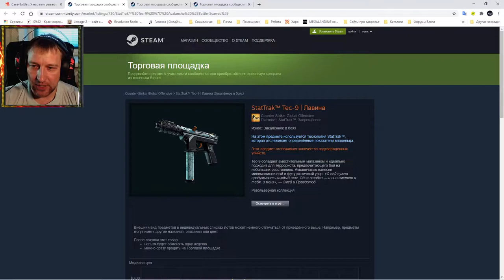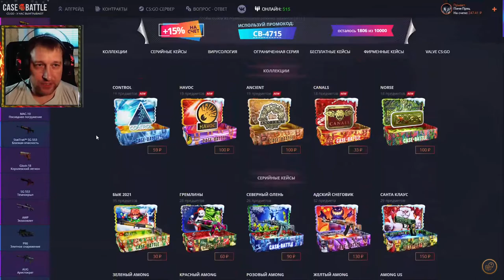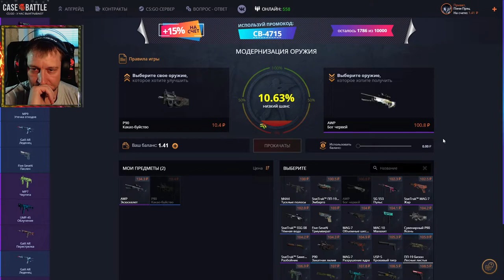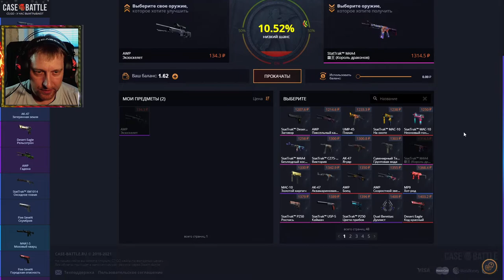Case Battle ► КейсБатл ► Беспощадная месть Кейс Батл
💰💰💰 Поддержка канала 💰💰💰
💎 10000... Буггагатти
В это воскресенье 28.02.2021, очередной еженедельный розыгрыш:
3 место 🎁 MP9 | Закат Износ: Закалённое в боях
2 место 🎁 Glock-18 | Песчаные дюны Износ: После полевых испытаний
1 место 🎁 StatTrak™ Tec-9 | Лавина Износ: Закалённое в боях
Условия следующие:
3) Быть на стриме во время розыгрыша
4) Аккаунт без трейд бана (максимальный срок 1 сутки)